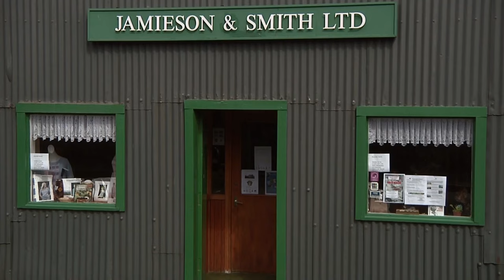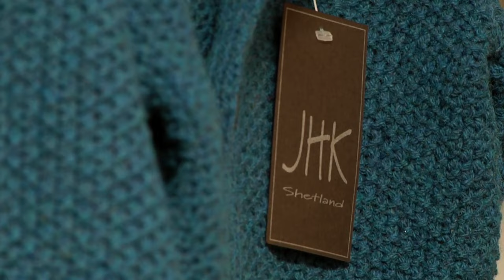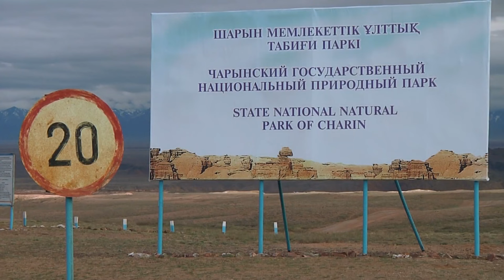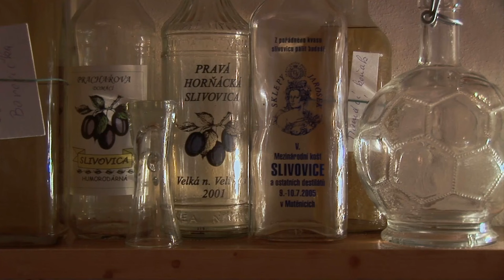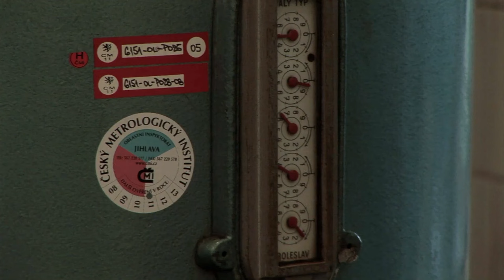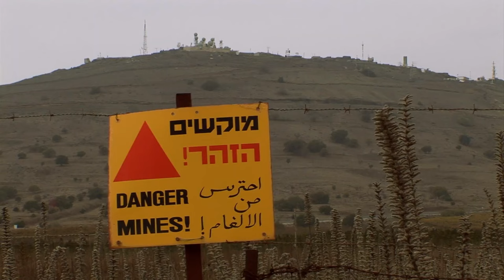You Will Admire This Town in the Far East | Miracles Of Nature Episode 6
Miracles Of Nature Episode 6

"The fascinating architecture and wonderful natural beauties of the Chinese town"

Do you want to know where on the planet you can find the only untouched Glacier? Which desert is the driest or the largest? Discover the world from the most inaccessible locations to the smallest waterfall in the world with one thing in common, they are not the work of man, they are the magical creations and miracles of nature.